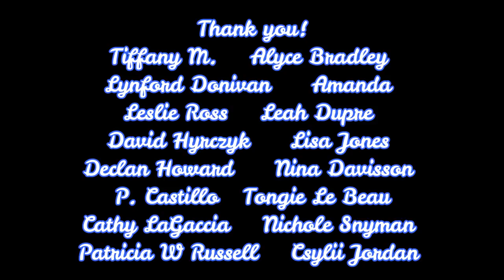Hollow Earth Part 3: The Missing People form Greenland!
Welcome to Part 3 of Hollow Earth: The Missing People of Greenland

For many on the journey of awakening, blind faith and trust in the official teaching or narrative is minimal.  Truly the more we learn, the less we know. One topic we explored last week is our Earth.  What is our Earth?  What does Earth really look like?

Another topic surrounding the Earth is the idea of a Hollow Earth.  No, this is not a new theory and in fact has been around since the beginning of time from many different cultures around the world.  Is there some legitimacy to this theory?

To purchase Rodney Cluff’s book: